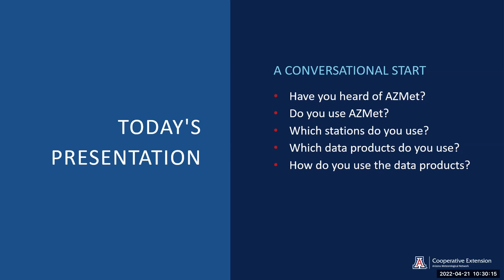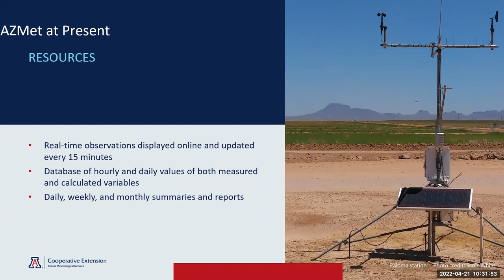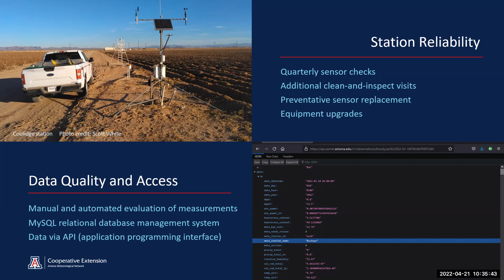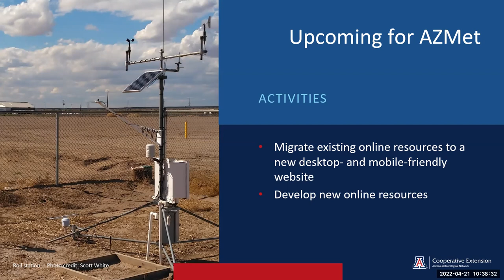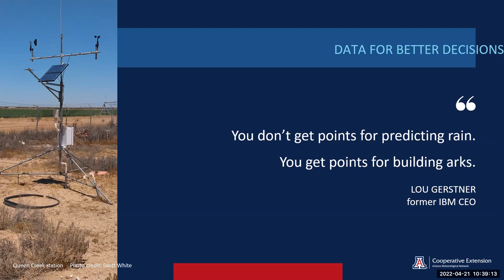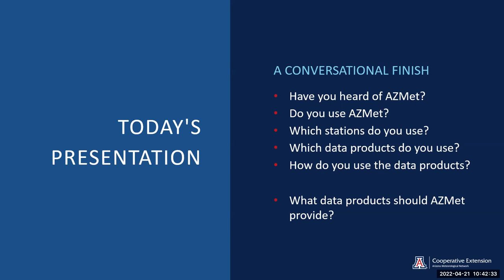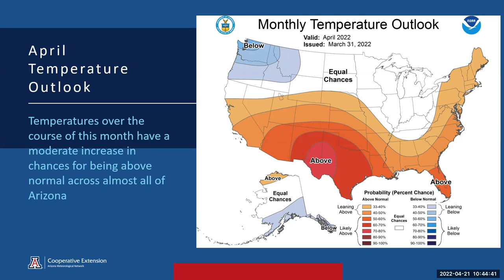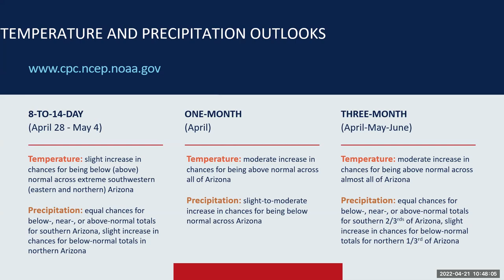What’s Upcoming for AZMet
Dr. Jeremy Weiss

2022 Annual UA Alfalfa & Forage Workshop - April 21, 2022